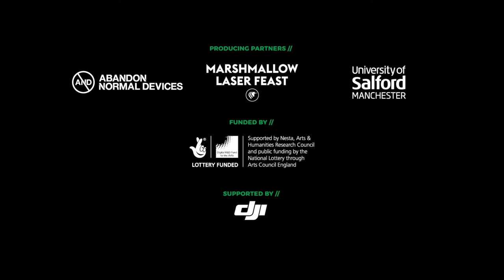Interview about Project Daedalus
Interview with Mind the Film